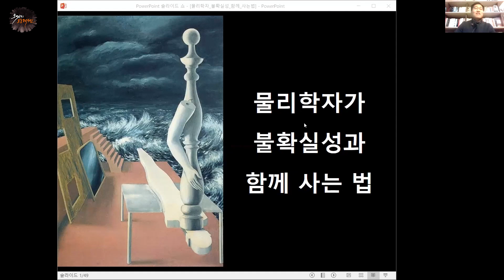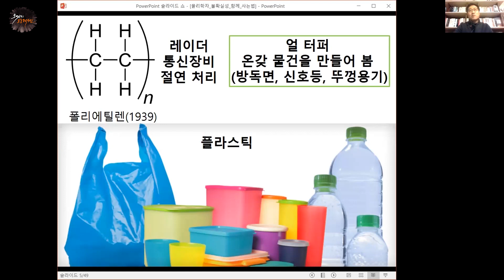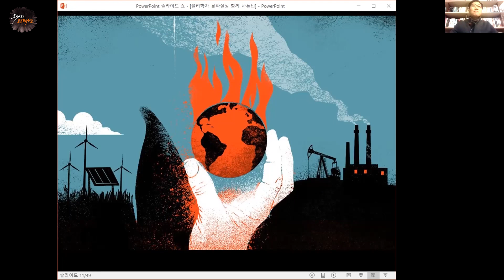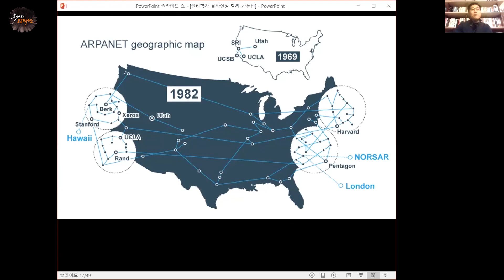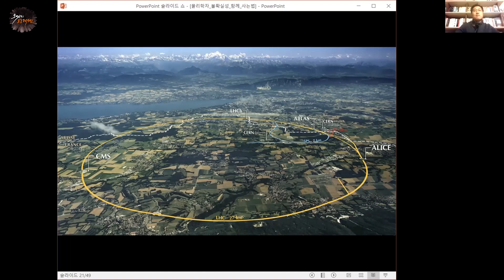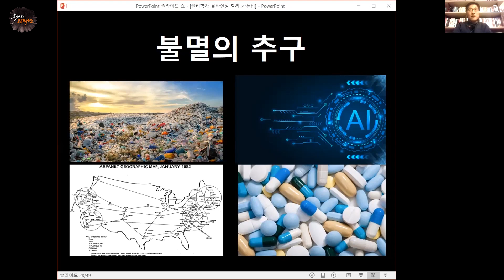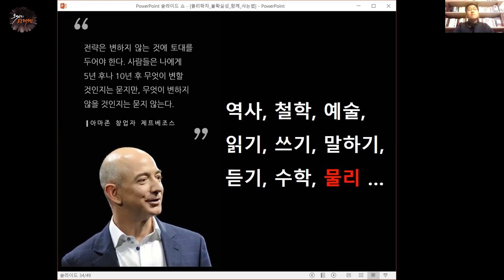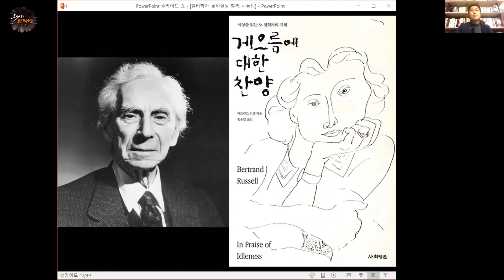물리학자가 불확실성과 함께 사는 법-김상욱 교수(2020)